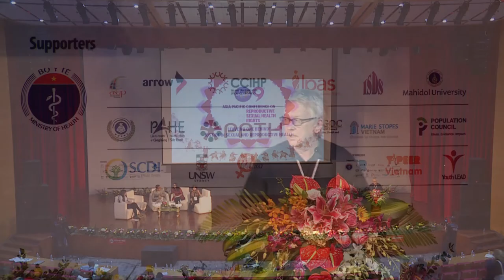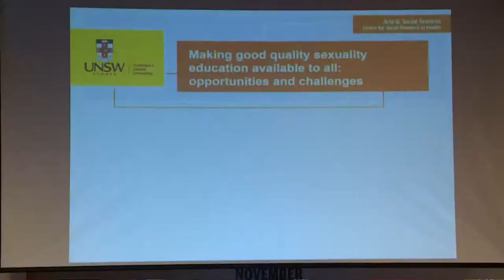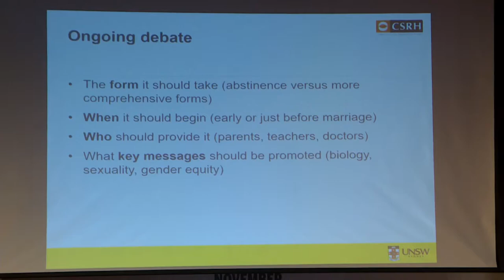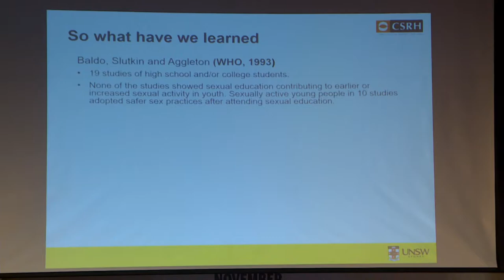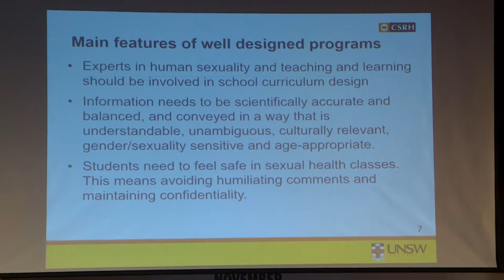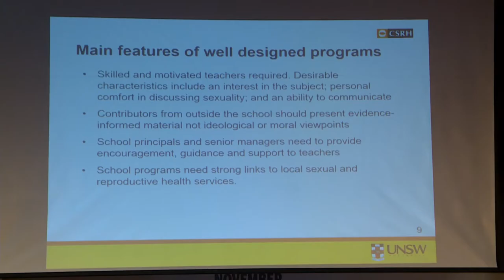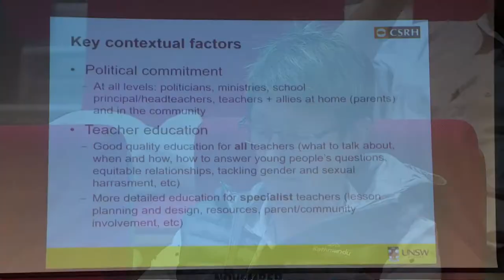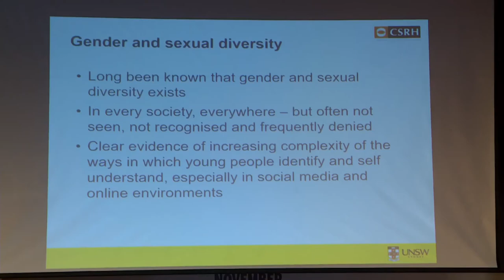APCRSHR9: Plenary 4.1 Making good quality SRH education available to all -Prof PETER AGGLETON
Plenary 4: Making good quality SRH education available to all

4.1 Making good quality SRH education available to all – opportunities and challenges -
Prof. PETER AGGLETON, PhD FacSS FASSA,USC Institute for Global Health
Centre for Social Research in Health,

Peter Aggleton is Scientia Professor of Education and Health in the Centre for Social Research in Health and UNSW Sydney, Australia. He was educated at the Universities of Oxford, Aberdeen and London.

Peter has worked internationally in sexual and reproductive health for over 25 years and is the primary author of WHO’s guidance on Developing Sexual Health Programmes. He was a senior member of the advisory group that led the development of the International Technical Guidance on Sexuality Education for UNESCO and partner agencies.

Peter is editor-in-chief of the international journals Culture, Health & Sexuality and Sex Education and the author of over 200 papers on the social aspects of sexual health. At UNSW, he directs the university’s Practical Justice Initiative, one of whose streams of work focuses on Gender, Sexuality and Justice. Peter has worked extensively throughout Asia and the Pacific, including in India, the Philippines, Vietnam and Papua New Guinea.

He is a visiting professor at the UCL Institute of Education in London and at the University of Sussex. He holds an adjunct professorial position in the Australian Research Centre for
Sex, Health and Society at La Trobe University in Melbourne